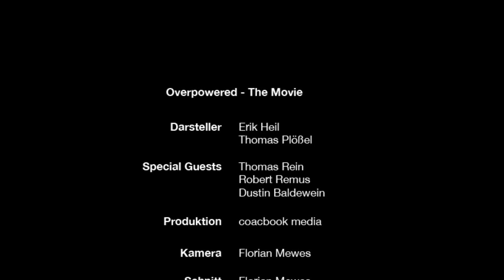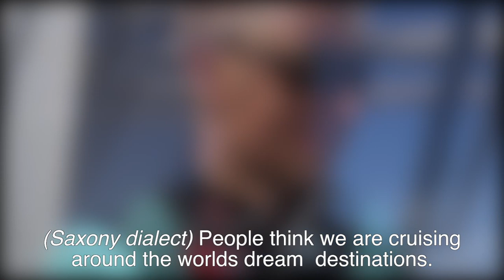Overpowered - High Perfomance Sailing Behind The Scenes (English Version)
The English version of the "Overpowered" Movie!

"Overpowered" is a movie that gets you to look into the life of the two German sailors Erik Heil and Thomas Plößels. They sail the probably most spectacular class in the Olympic program, the 49er skiff.